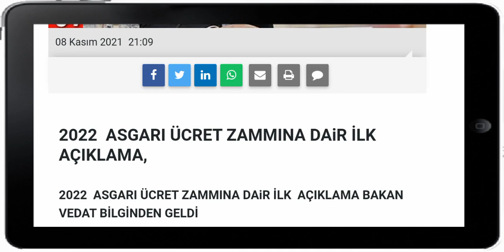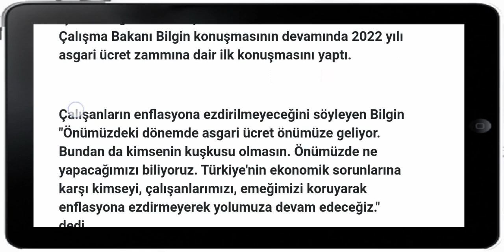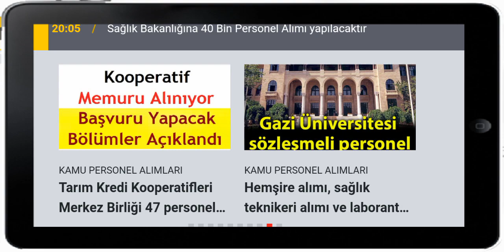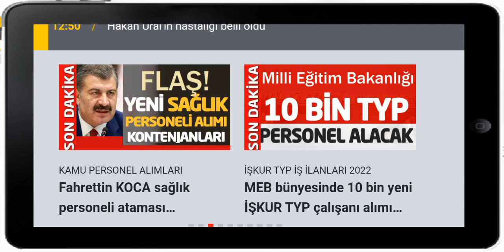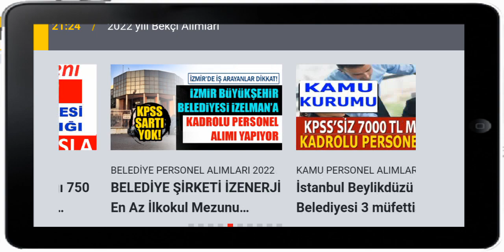Çalışma Bakanı Vedat BİLGİN AÇIKLADI : 2022 Asgari Ücret ilk açıklama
Coin al sat işlerine Yeni başlayacak arkadaşlar Dünyada 1. numaradaki Binance'yi öneririm. Hem komisyon az, hem diğerleri gibi sürekli çökmüyor, coin çeşidi çok, güvenilir ve sürekli hediye coinler veriyor vs. Buradan üye olursanız komisyon indirimi alabilirsiniz ( direkt kendiniz üye olursanız komisyon indirimi alamazsınız) 👇

Gate io borsasında yeni çıkan coinleri alabileceğiniz indirimli referans kodu (Gate Token almanızı şiddetle tavsiye ederim) ( direkt kendiniz üye olursanız komisyon indirimi alamazsınız) 👇

BORSALARA ÖNCE ÜSTTEKİ REFERANS LİNKLERİNDEN ÜYE OLDUKTAN SONRA  GOOGLE PLAY DAN UYGULAMALARI İNDİRİP (1-BİNANCE 2- GATE IO) (AYNI KULLANICI BİLGİLERİNİZLE GİRİŞ YAPIP) BORSAYA PARA GÖNDERDİKTEN SONRA AL SAT İŞLERİNE BAŞLAYABİLİRSİNİZ)